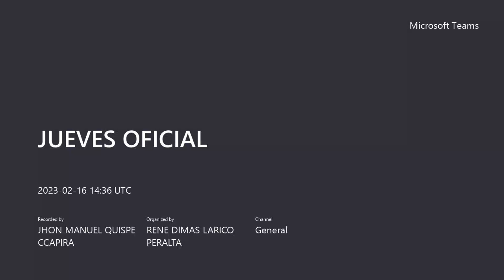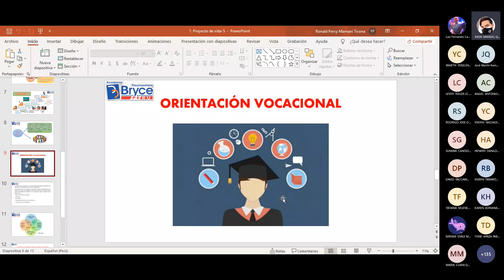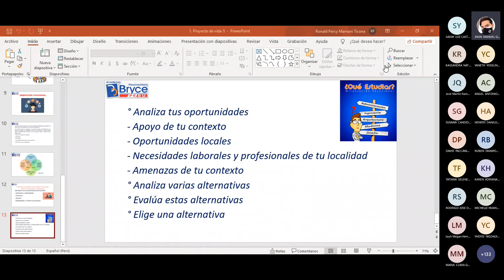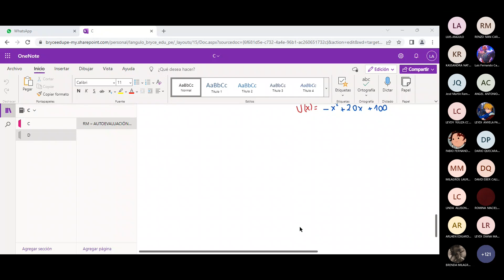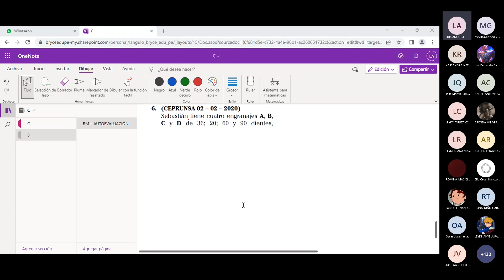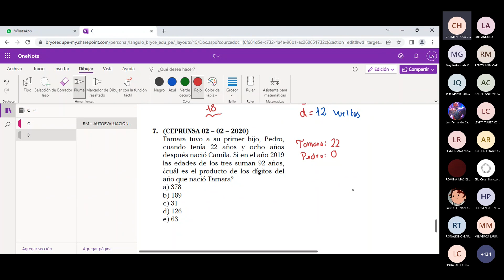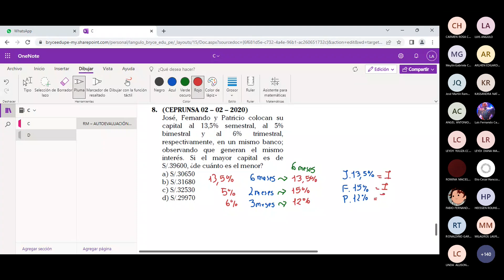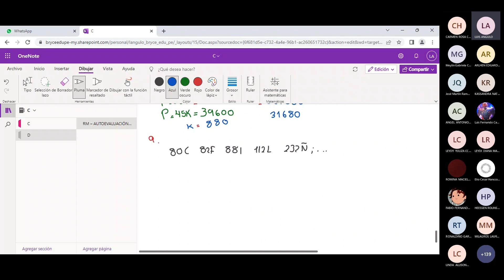Proyecto de vida y matemáticas ejercicios ceprunsa